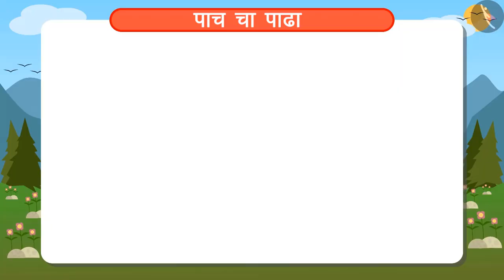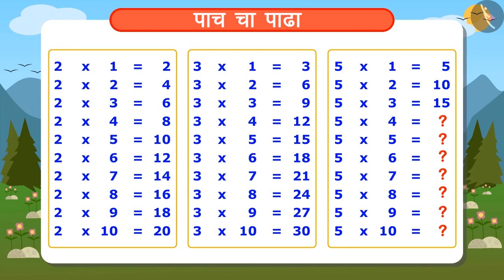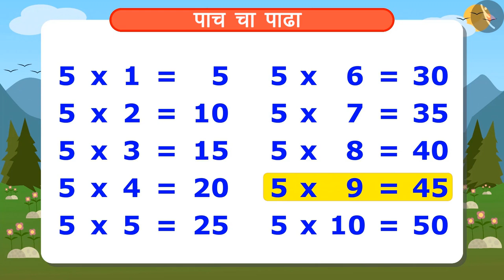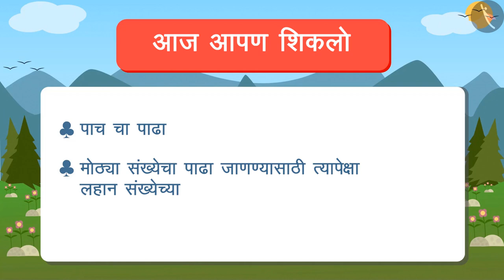पाचचा पाढा|Part 1/1|Multiplication table of 5|Marathi|Class 4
पाचचा पाढा|Part 1/1|Multiplication table of 5|Marathi|Class 4 | पाढे | कक्षा 4 | NCERT | पाढे आणि भाग

Multiplication table of 5 | Multiplication Tables | Grade 4 | NCERT | Tables and shares